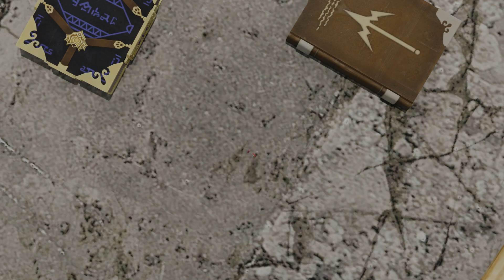Edelgard turns tinier and tinier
Edelgard is about to call it a day after hours of hard work, but Dorothea has other ideas. She surprises Edelgard with a shrinking spell! As Edelgard dwindles down, the smaller woman finds herself at the mercy of Dorothea. Is she doomed to be shrunk down to a pitifully puny size? Or will she find a way to give the songstress a taste of her own medicine?